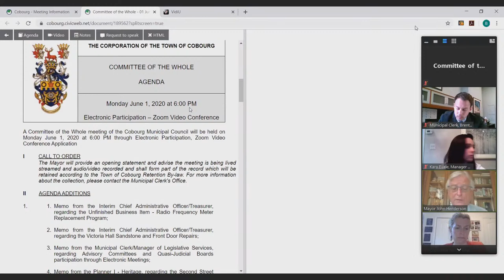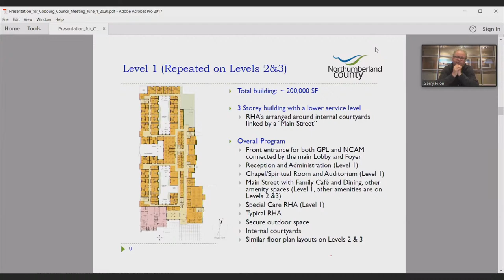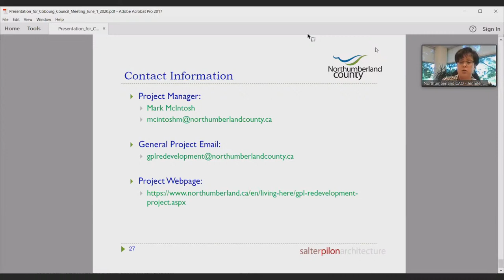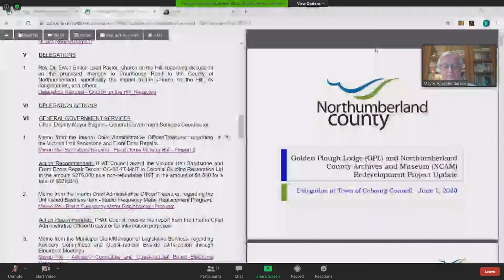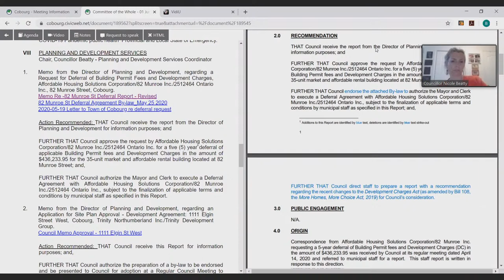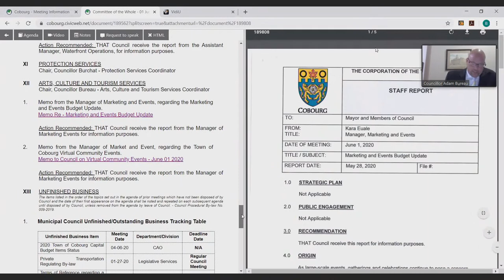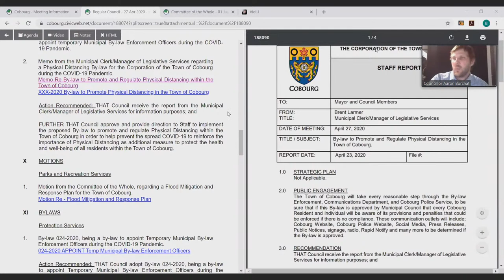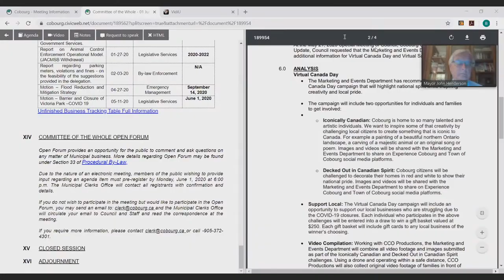Committee of the Whole - 01 Jun 2020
The Mayor called the Meeting to Order at ( : P.M)

   AGENDA ADDITIONS

      Memo from the Interim Chief Administrative Officer/Treasurer, regarding the Unfinished Business Item - Radio Frequency Meter Replacement Program; Memo from the Interim Chief Administrative Officer/Tre...

      There were No Declarations of Interest Declared by Members of Council.

   PRESENTATIONS

      Presentation, County of Northumberland, regarding the Golden Plough Lodge (GPL) and Northumberland County Archives and Museum (NCAM) Redevelopment Project Update.

   DELEGATIONS

      Rev. Dr. Ewen Butler, Lead Pastor, Church on the Hill, regarding discussion on the proposed changes to Courthouse Road to the County of Northumberland, specifically the impact to the Church on the Hil...

   DELEGATION ACTIONS

   GENERAL GOVERNMENT SERVICES

      Memo from the Interim Chief Administrative Officer/Treasurer, regarding the Victoria Hall Sandstone and Front Door Repairs.

      Memo from the Interim Chief Administrative Officer/Treasurer, regarding the Unfinished Business Item - Radio Frequency Meter Replacement Program.

      Memo from the Municipal Clerk/Manager of Legislative Services, regarding Advisory Committees and Quasi-Judicial Boards participation through Electronic Meetings.

   PLANNING AND DEVELOPMENT SERVICES

      Memo from the Director of Planning and Development, regarding a Request for Deferral of Building Permit Fees and Development Charges, Affordable Housing Solutions Corporation/82 Munroe Inc./ 2512464 O...

      Memo from the Director of Planning and Development, regarding an Application for Site Plan Approval - Development Agreement: 1111 Elgin Street West, Cobourg, Trinity Northumberland Inc./Trinity Develo...

      Memo from the Planner I - Heritage, regarding the Second Street Rainbow Crosswalk, Cobourg;

   PUBLIC WORKS SERVICES

      Memo from the Manager of Environmental Services, regarding the Pump Replacement at the McGill Pumping Station.

      Memo from the Manager of Environmental Services, regarding a new Makeup Air Handling Unit in the Headworks Building at Water Pollution Control Plant #2 (WPCP2).

   PARKS AND RECREATION SERVICES

      Memo from the Deputy Director of Community Services, regarding Cobourg Community Center (CCC) Summer Camps.

      Memo from the Assistant Manager, Waterfront Operations, regarding the Unfinished Business Item - Response to Delegation from Anglers. (Referred from the May 11, 2020 Committee of the Whole Meeting).

   PROTECTION SERVICES

   ARTS, CULTURE AND TOURISM SERVICES

      Memo from the Manager of Marketing and Events, regarding the Marketing and Events Budget Update.

      Memo from the Manager of Market and Event, regarding the Town of Cobourg Virtual Community Events.

   UNFINISHED BUSINESS

      Municipal Council Unfinished/Outstanding Business Tracking Table Unfinished Business Item Meeting Date Department/Division Deadline Date 2020 Town of Cobourg Capital Budget Items Status 04-06-20 CAO N...

   COMMITTEE OF THE WHOLE OPEN FORUM

   CLOSED SESSION

   ADJOURNMENT